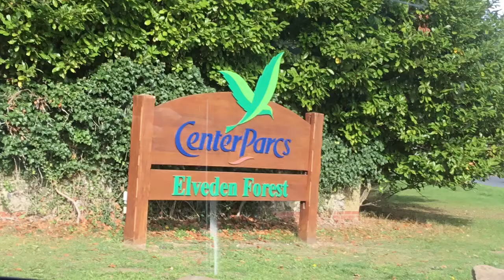Village Square and leaving Elveden! | Center Parcs Elveden Forest Day 4!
Today we went to the ParcMarket and the Village Square, before leaving.